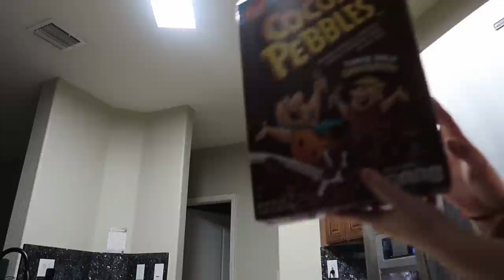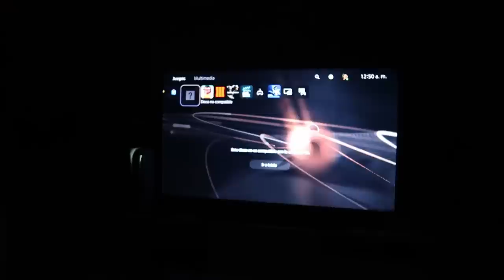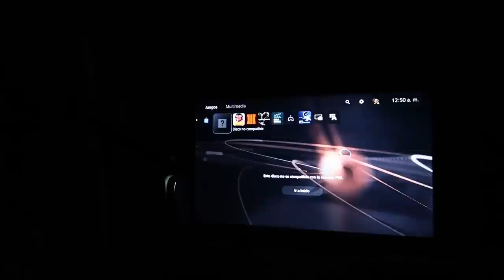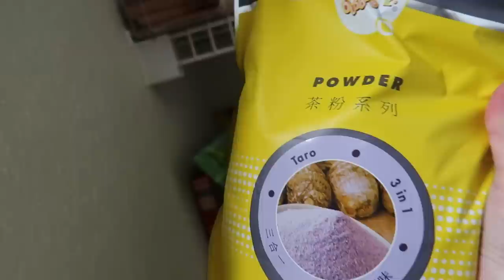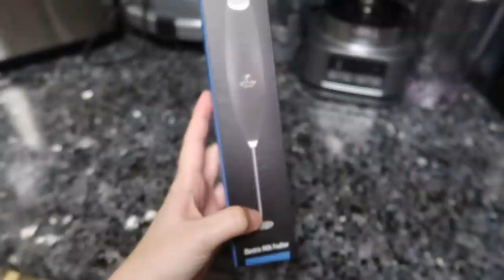SEMANA 30: Noticia inesperada de el bebé ♡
Acompáñenme en esta semana! Espero que les guste, los amoooo